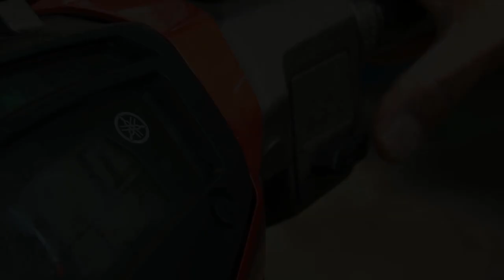Ustaz Nahar Afandi Al Ghazali l Kesempurnaan Puasa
▬▬▬▬ ●  VENUE & DATE ● ▬▬▬▬

🕚 10.00 AM l JUMAAT | 31 MEI 2019

Kompleks Islam Darul Faizin, Kampung Permatang Simpur, Bandar Baharu, Kedah

▬▬▬▬▬▬▬ ● MY GEAR ● ▬▬▬▬▬▬▬
▼ Software/Apps/Instrument Used ▼

● Maintenance Peralatan
● Upgrade Peralatan
● Sara Hidup

KAMARUDDIN ISAH